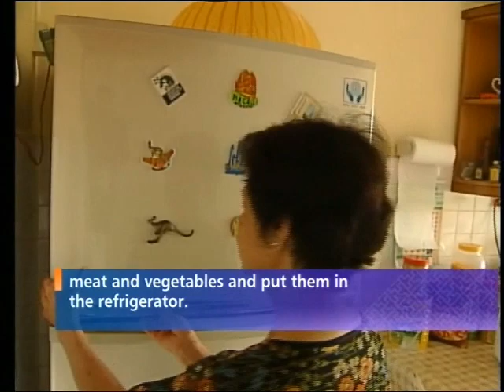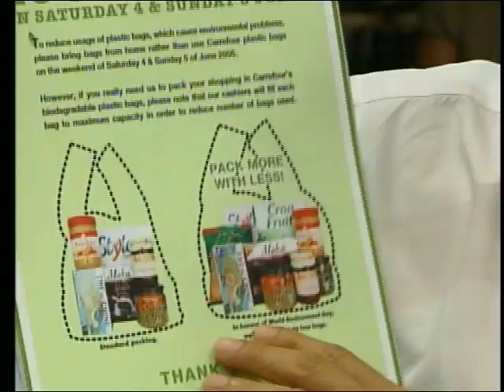Insights Plastic Bags Usage in Singapore.wmv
Market Failure of plastic bag usage and disposal.